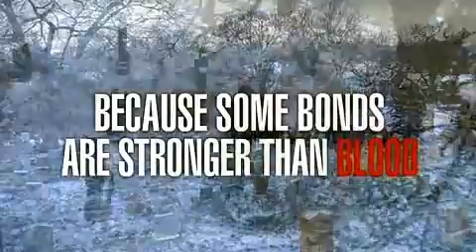Čtyři bratři (2005) - trailer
Akční / drama / krimi / mysteriozní, USA, 2005, 109 min.
Režie: John Singleton
Hrají: Mark Wahlberg, Tyrese Gibson, André Benjamin, Garrett Hedlund, Terrence Howard, Josh Charles, Sofía Vergaraová, Fionnula Flanaganová, Chiwetel Ejiofor, Taraji P. Hensonová, Barry Shabaka Henley, Jernard Burks, Kenneth Welsh, Tony Nappo, Shawn Singleton, Reiya West Downsová, Riele West Downsová, Lyriq Bent, Richard Chevolleau, Awaovieyi Agie, Shomari Downer, Mpho Koaho, Costin Manu, Kevin Duhaney, Brad Borbridge, Timothy E. Brummund, Robert Thomas, Benz Antoine, David Sparrow, Kathryn Haggisová, Michael Brown, Victor A. Young, Greg Ellwand, Conrad Bergschneider, Eric Fink, Pablo Silveira, Frank Spadone, Kevin Hanchard, Carlos Diaz, Dax Ravina, Billy Oliver, Michelle Moffat, Quincy Nanatakyi, Stefanie Samuels, Wes Williams, Kofi Payton, Matthew Peart, Odeen Eccleston, Eric Weinstein, Jeff J.J. Authors, Jay Hunter, Jamal Weathers, JaNae Armogan, Adam Beach, Lisa Ciara, Richard Goteri, Alan Lee, Carlos Moreno Jr., Devon Richards, Kim Shimizu, Egidio Tari